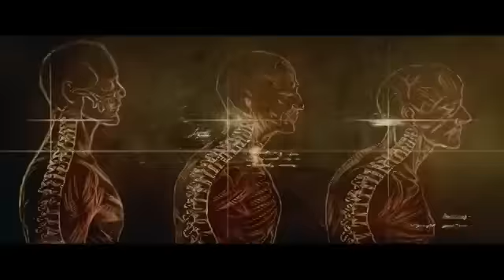Victor Frankenstein Tv Spot (2016) Español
31 marzo 2016
Victor Frankenstein, nueva versión de la clásica historia de terror basada en el personaje creado por la novelista y dramaturga Mary Shelley, está dirigida por el escocés Paul McGuigan (Sherlock, El caso Slevin), y cuenta con el guión de Max Landis (American Ultra, Chronicle). Los actores protagonistas son Daniel Radcliffe (Y de repente tú, Harry Potter y las reliquias de la muerte: Parte 2) y James McAvoy (X-Men: Días del futuro pasado, Expiación), además de Jessica Brown Findlay (The Outcast, Downton Abbey), Daniel Mays (Welcome to the Punch, La niñera mágica y el Big Bang) y Andrew Scott (Sherlock, Spectre).